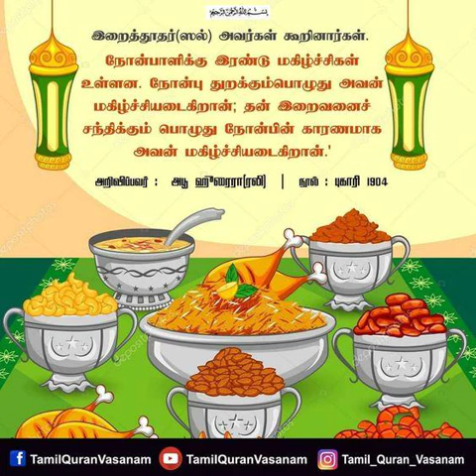07.04.2023 புனித ரமலான்புதுவை குத்பா பள்ளி - இமாம் ஹாஃபில் மஹ்ழரி ஷா நவாஸ் ஹுஸைன்.